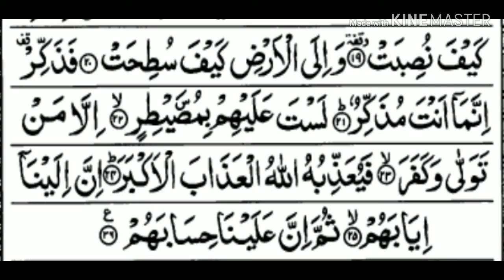Surah Al-A'la #87 "And"Surah Al Ghashiyah #88 BY SHAHBAZ ALLAHABADI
SURAH AL-A'LA

SURAH NO#87

SURAH AL-GHASHIYAH

SURAH NO#88

 PARA(JUZ)NO#30